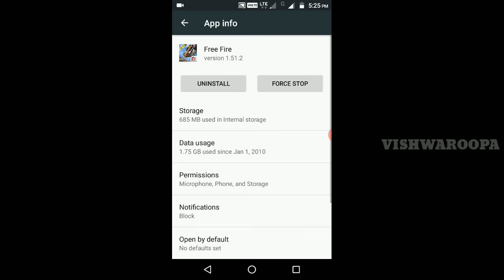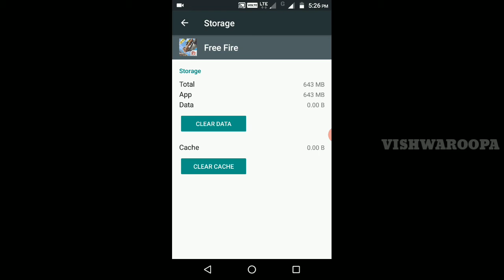How to recover your FREE FIRE account in 1MIN | KANNDAD | WITH PROOF